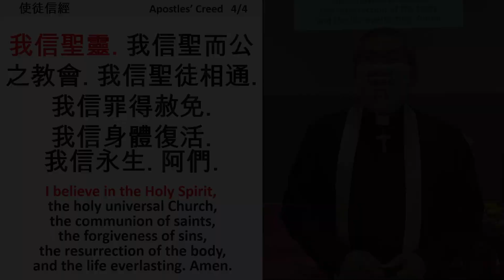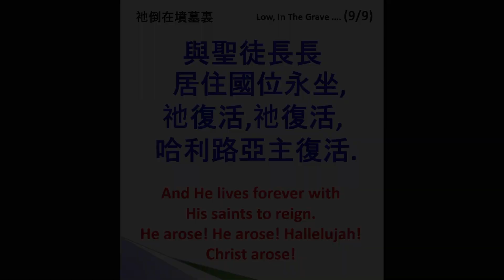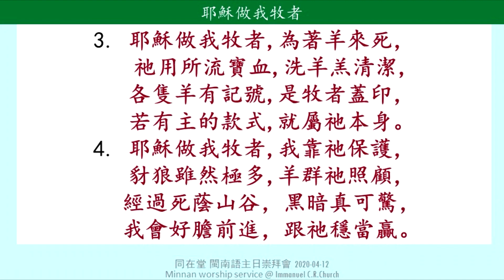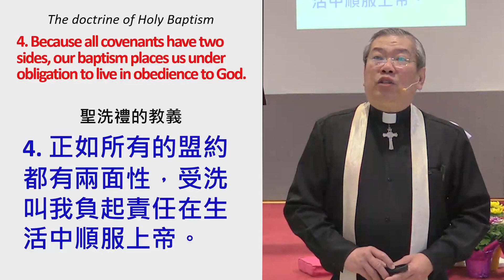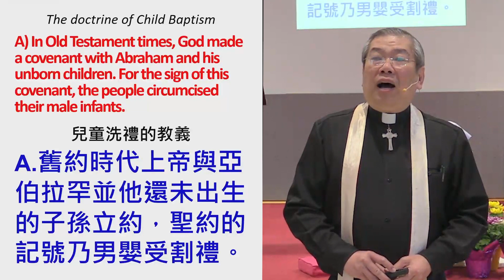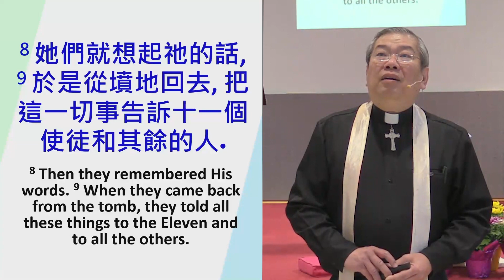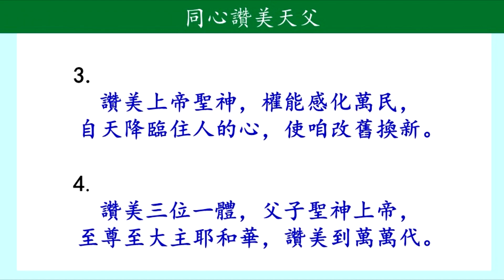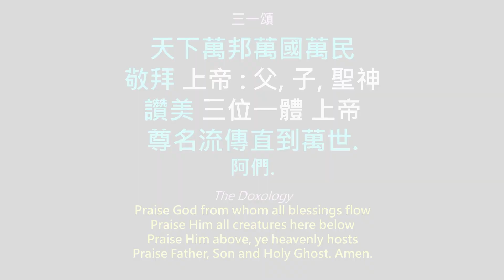路加福音 24:1-11 - Gospel of Luke 24:1-11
April 11, 2021 Amoy Online Worship Service: 路加福音 24:1-11 - Gospel of Luke 24:1-11
Speaker: 陳貽強牧師 Rev. Dr. David Cheung

To connect to our resources, you may visit: bio.fm/jecph